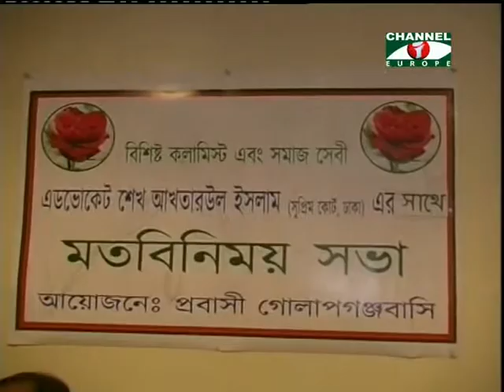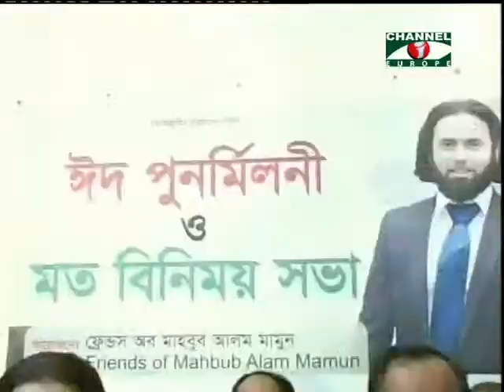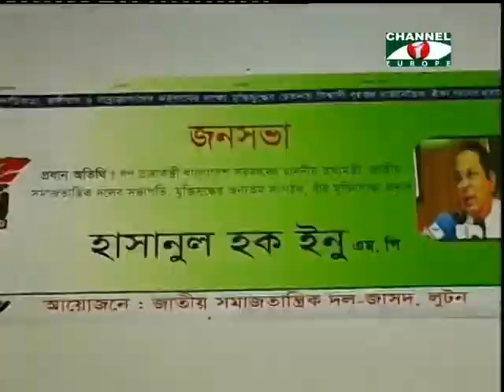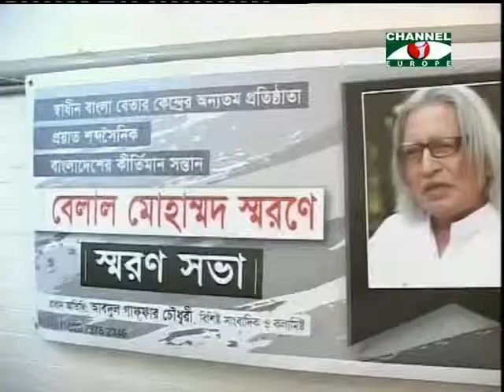Amader Khobor - 110913 - 1